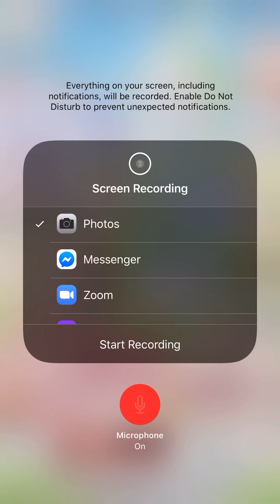LN Kite Karma Event Guide/Fiery Sky/Starlight Psalm/JinJin’s Journey suit done!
Enjoy:) August 5th,2020

Yup this event is that kind of event where it’s not fair for V-0 players! Otherwise this event suit’s is super cute too❤️

Oh I got annoyed and finished Fiery Sky suit LOL. I had no idea there was a limit to exchanging for the currency LOL.

Also finished the Starlight Psalm suit and JinJin’s suit:)